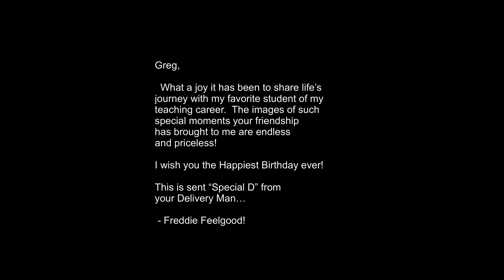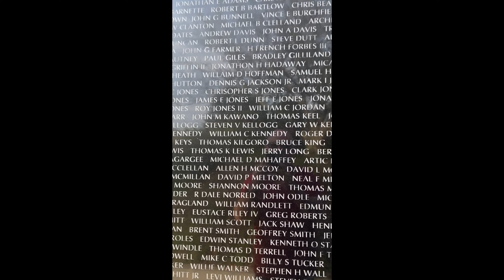Happy Bday Greg!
Greg Turns 59!